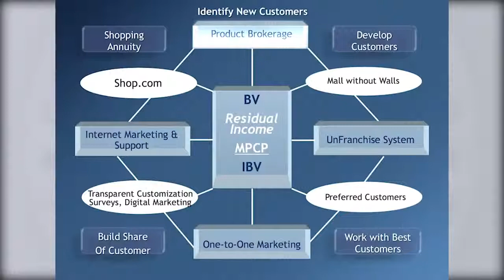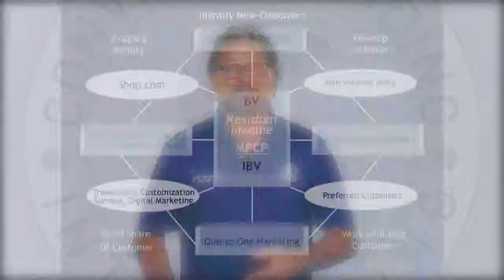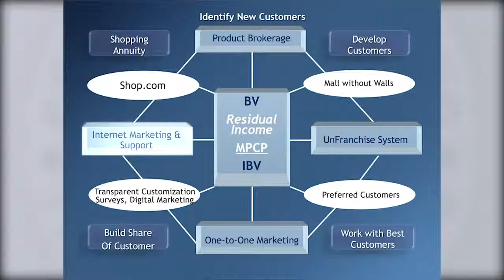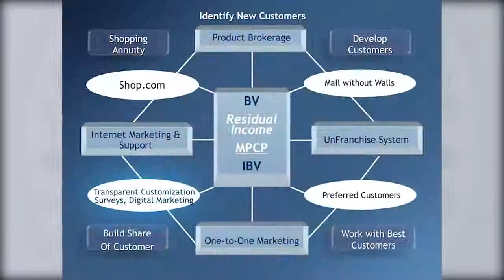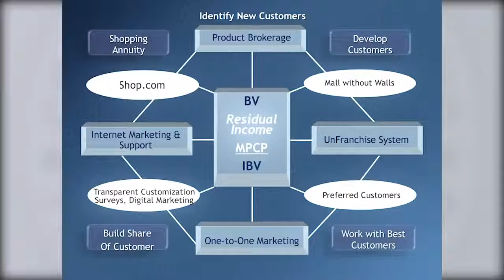10 Minute Overview with Dennis Franks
Market America's Executive Vice President, Dennis Franks, gives you a personal "10 Minute Overview" of the UnFranchise Business.